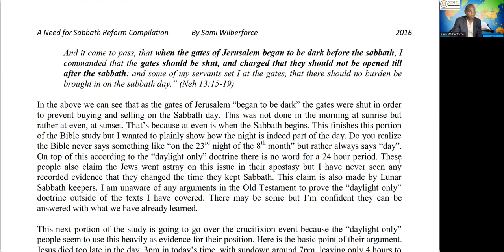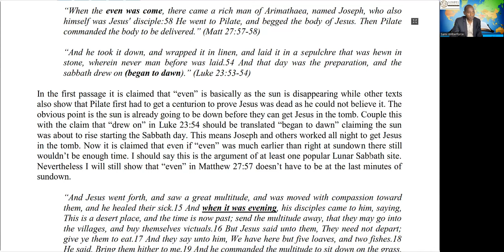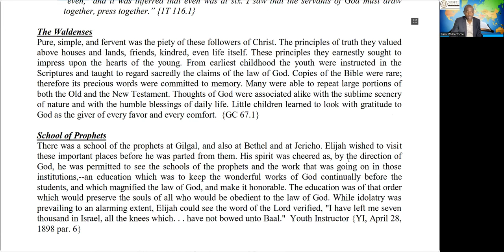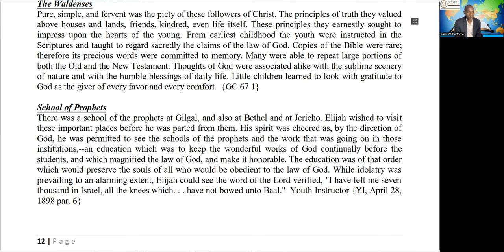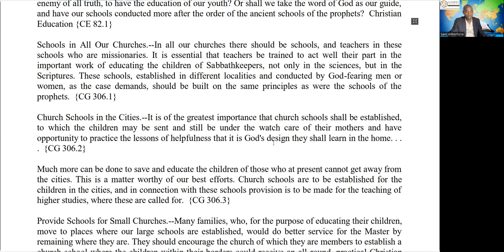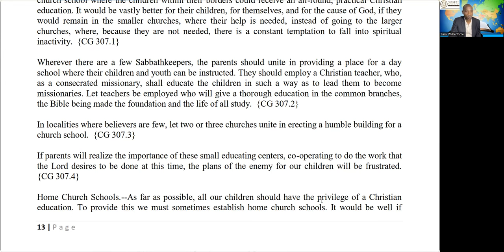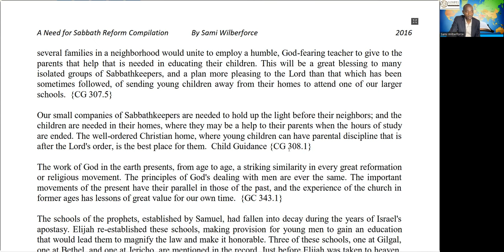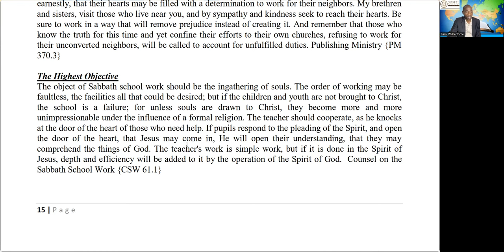1. A Need for Sabbath Reform - Part 1 - Sami Wilberforce